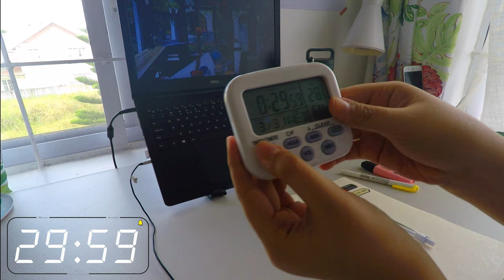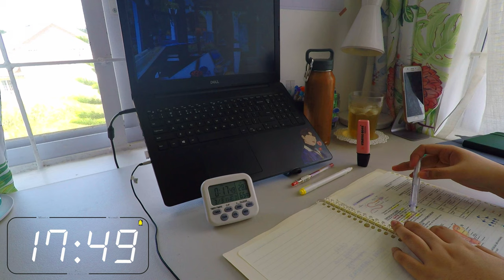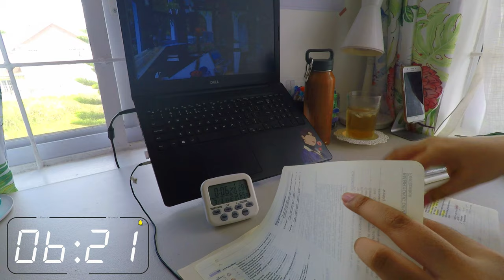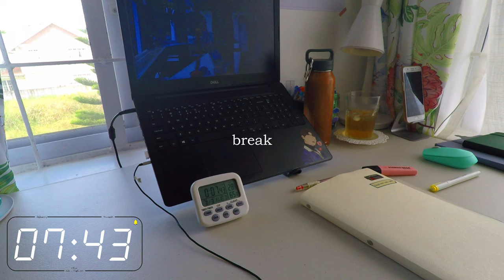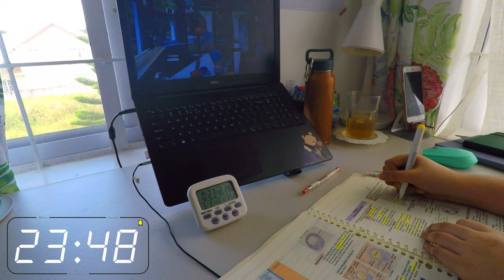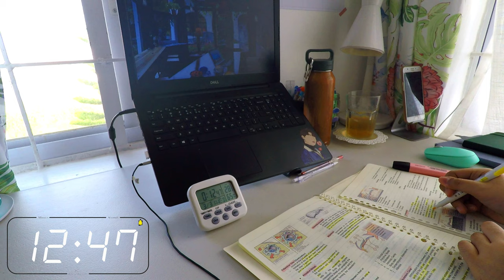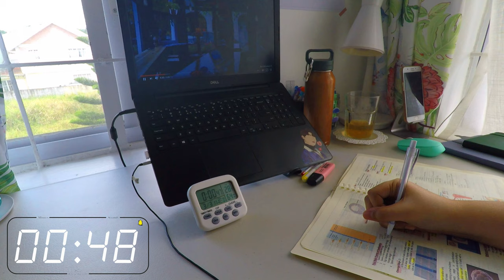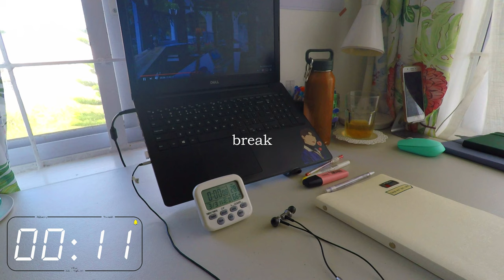1 HOUR STUDY WITH ME - real time, with music, pomodoro 30/10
Hey there, Thank you for being here 🥰

Sorry for being inactive ✌ but here's a study with me video😊
You can play this in the background and study with me. Hope you like it. 💓